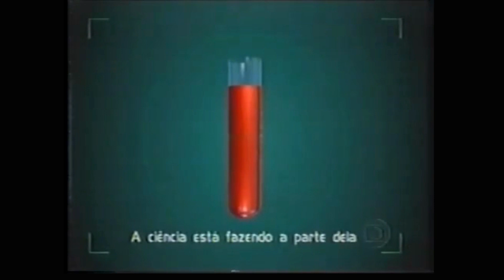Globo Serviço Ano 2000